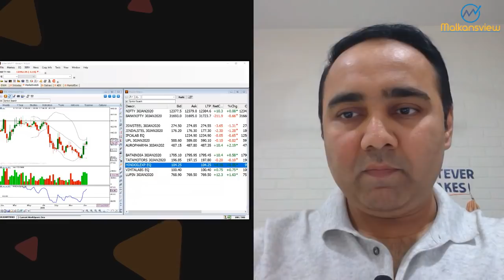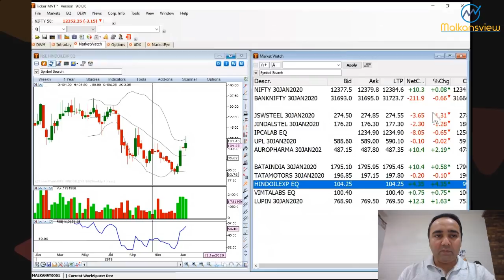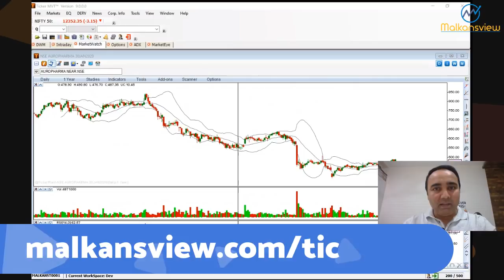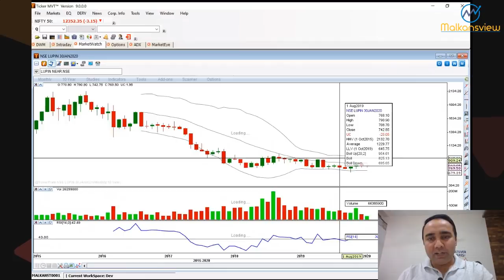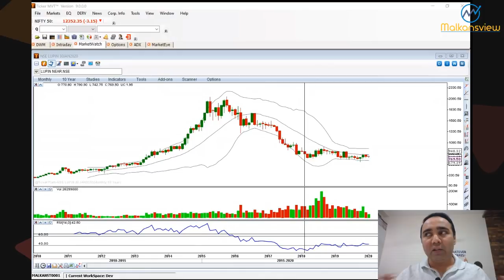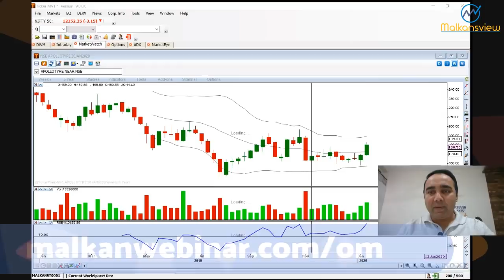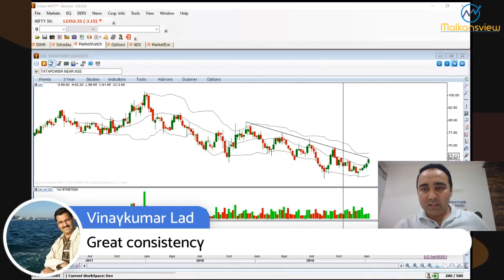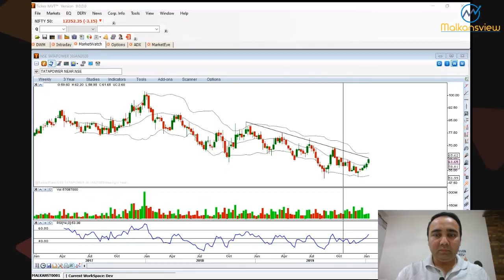Market Update - 18th Jan'2020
. Market Update of 18th Jan 2020 by Vishal B Malkan

ABOUT MALKANSVIEW
Malkansview is India’s leading Institute in Stock training and coaching.

Vishal B Malkan is one of the most-watched and followed trading experts in the country. He has more than 600 videos on this channel which have been viewed more than a million times.

Meghana V Malkan is India’s leading Trading & Performance Coach and abundance facilitator.  Her strength as a coach lies in helping aspiring traders to perform at their highest levels in stock trading and so in life.

Together, Vishal and Meghana make a unique combination of simple strategies and a high- performance mindset. More than 10,000 students have completed their online courses and video series.

Malkansview has created 10 blockbuster online courses, including the most popular course Options Mastery which has helped laymen to understand a complex tool like Options in a simplified way and trade it to success. They train people from various backgrounds into professional stock trading through their one-year coaching program TraderinMe which is a one-of-its-kind program in the country.

Vishal’s weekly show, Tuesday Technical Talk which has the most profound content and a live market discussion. Meghana’s show Pro Trader Talks focuses on the right mindset to become a professional trader and investor. Both these shows prove to be of tremendous value to its viewers.

She also hosts the weekly Podcast, The Malkan Show that has cutting edge content on areas of life mastery.
Vishal & Meghana’s co-authored book CASHTAGS is the ultimate book for simplified stock trading. It helps one to understand how to get started in the stock markets and level up as a power trader.

3x3 Swing Trader